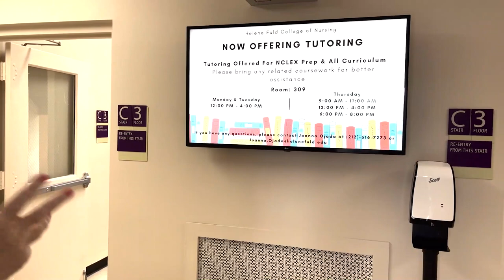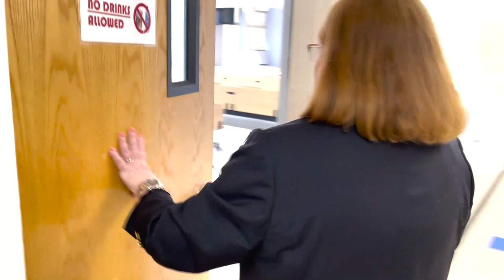Helene Fuld College of Nursing - Tour of our facility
In this video, President Griffin-Sobel gives you a detailed tour of our College.